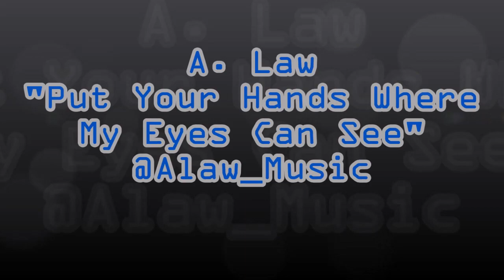A. Law "Put Your Hands Where My Eyes Can See" @Alaw_Music Freestyle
Hip Hop artist A. Law is hittin the mic again with a dope freestyle!    Follow the artist and check out all of his work.

A. Law
Put Your Hands Where My Eyes Can See (Freestyle video)

Earn free crypto just for driving, walking, cycling - However you move, get your free crypto

Build your wealth - Claim your free stock today!